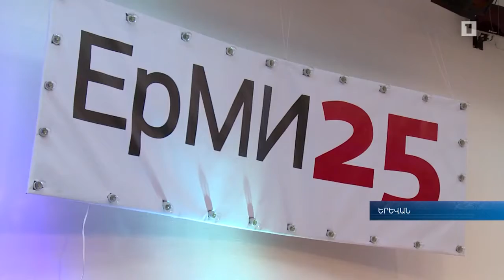Հարազատ համալսարանը 25 տարի անց համախմբեց տարբեր սերունդների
Բժշկականի անձնակազմը և ուսանողությունը ԵրՄԻ-ի տղաներին ժամադրել էին հարազատ ԲՈՒՀ-ում։
Իհարկե, նրանցից շատերը բժիշկ չդարձան, բայց հիանալի կատարեցին Բժշկի առաքելությունը և իրենց անմիջական և սրամիտ հումորներով կարողացան բուժել մի անբողջ ժողովրդի, որը 90-ականներին բավականին դժվարին օրեր էր ապրում։